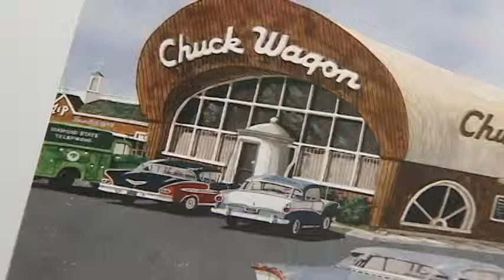Delaware's Painter of Memories Larry Anderson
Delaware artist Larry Anderson paints watercolors of places around the state, many of which no longer exist